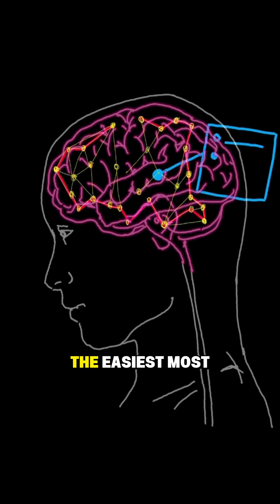Your habits aren’t broken — your brain is efficient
Your brain isn’t resisting change — it’s choosing the oldest path.